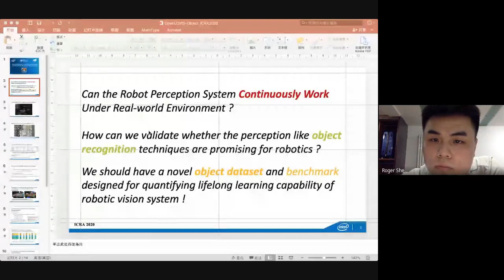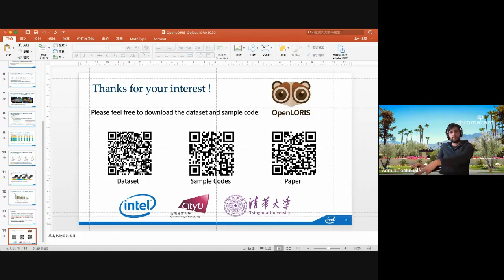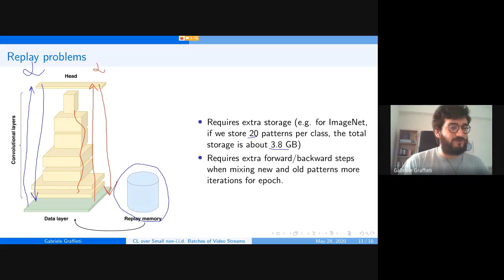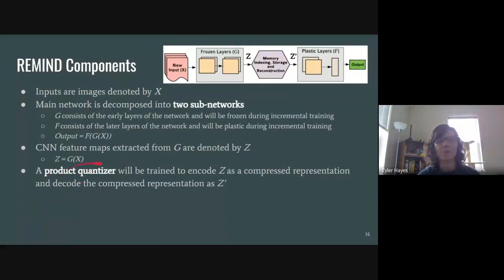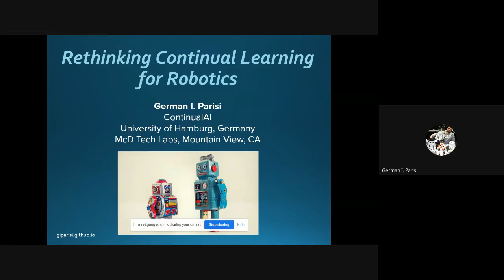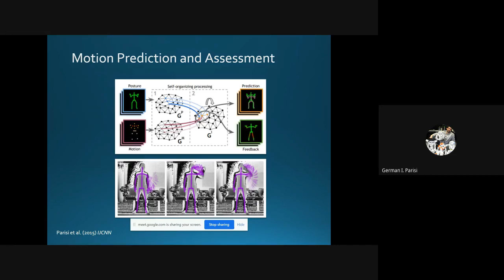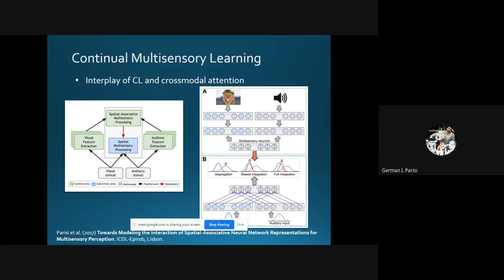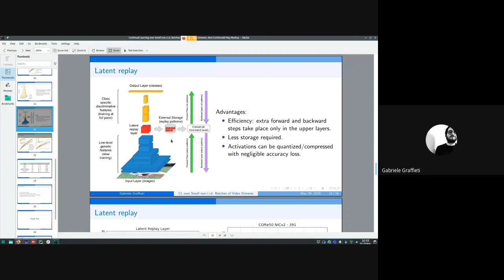ContinualAI Meetup: "Continual Learning with Sequential Streaming Data"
[May 29th 2020] ContinualAI Meetup: "Continual Learning with Sequential Streaming Data"

Description: In this meeting we discussed about how continual learning alorithms can be used when processing a sequential data stream! As always we started with a series of spotlight 15 minutes presentations from 4 Continual Learning experts and later we had a fun, 30 minutes open debate on the topic.

The speakers for this meetup were:

• Qi (Roger) She (Intel Labs ): “OpenLORIS-Object: A Robotic Vision Dataset and Benchmark for Lifelong Deep Learning”
• Gabriele Graffieti (University of Bologna) : “Continual Learning Over Small non I.I.D Batches of Natural Video Streams"
• Tyler L. Hayes 1 (Rochester Institute of Technology) : “REMIND Your Neural Network to Prevent Catastrophic Forgetting”
• German I. Parisi (University of Hamburg) : “Rethinking Continual Learning for Robotics”

You can find the slides and more references in our forum

About ContinualAI

ContinualAI is an official non-profit research organization and the largest open community on Continual Learning for AI. We aim at connecting people and working better together on this fascinating topic we consider fundamental for the future of AI. Join us for the next Online Meetup!

It's thanks to people like you that we are making ContinualAI a reality!